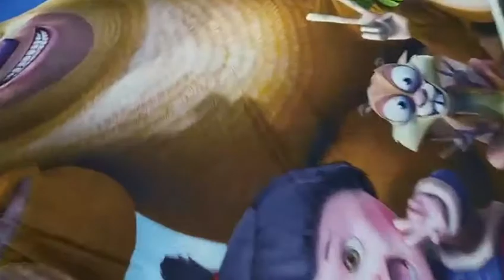One Way 2 Station Heat Press Machine 1